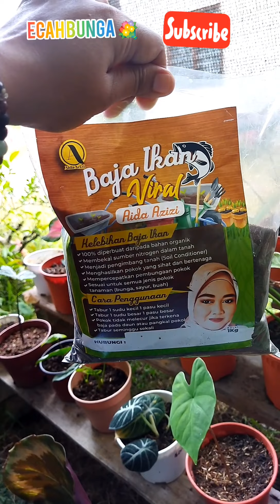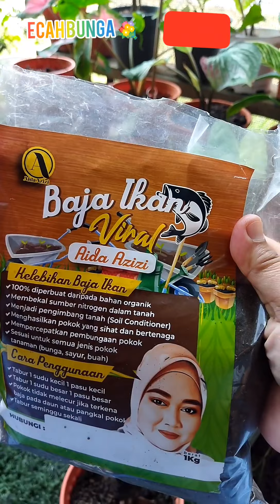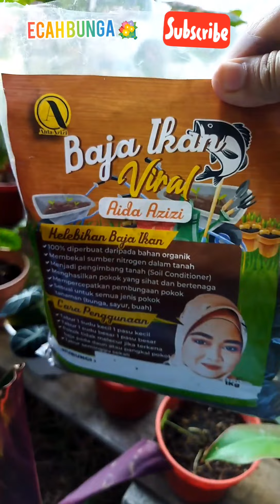jom kita letak baja dekat pokok kita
kalau nak pokok anda lebat banyak daun kena rajin letak baju